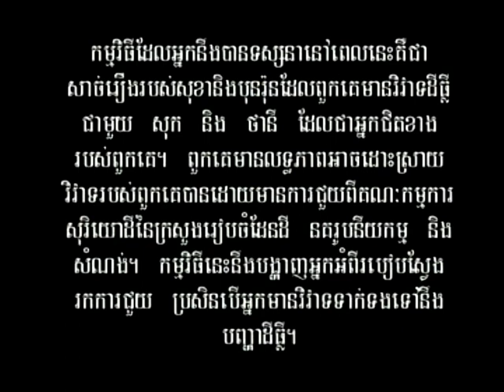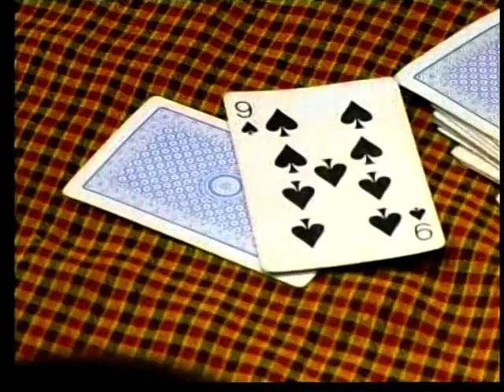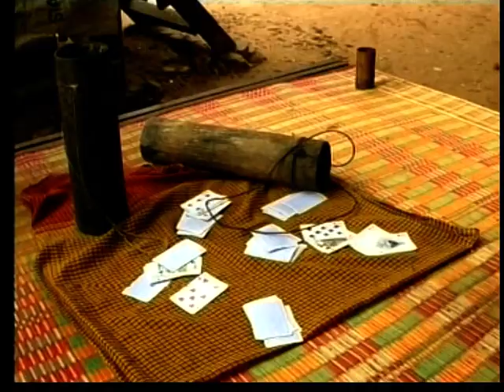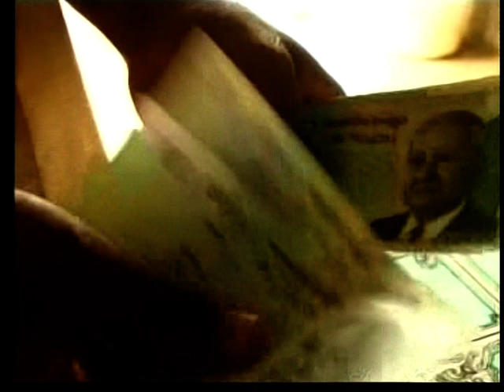Khmer Movie Part I Cambodia.mpg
The Story: "Our Land" Prepared by the Ministry of Land Menagement Urban Planing and Construction and the Ministry of Justice in the Cooperation with East-West Menagement Institute, inc. Supported by Asian Development Bank AT3577-Cam